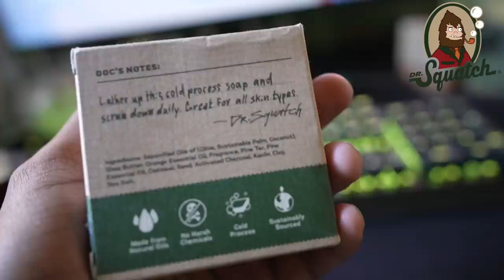Duke Dennis Crazy Chase Down Block Against Trash Talkers! 5v5 Basketball! HOOD VLOG